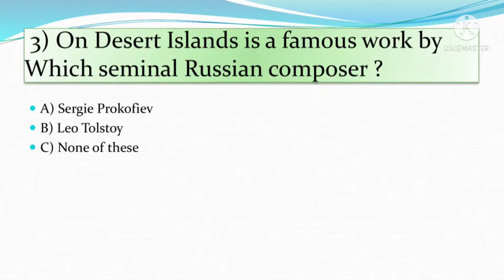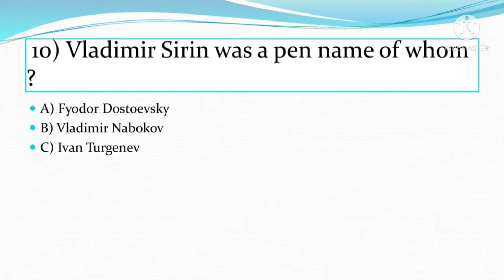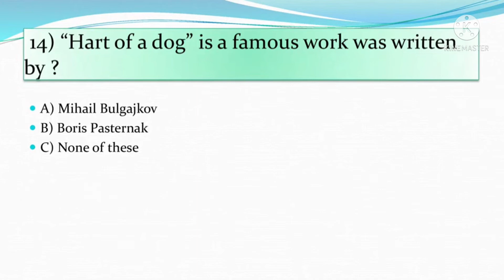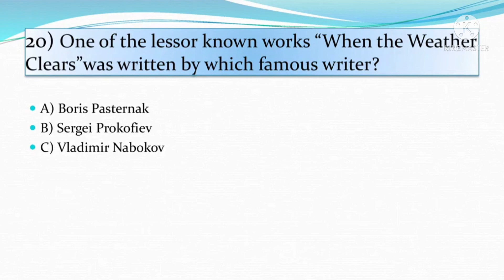Russian Literature Quiz Part 1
Russian Literature Quiz Part 1, Russian Literature